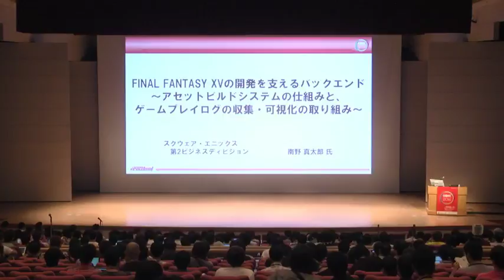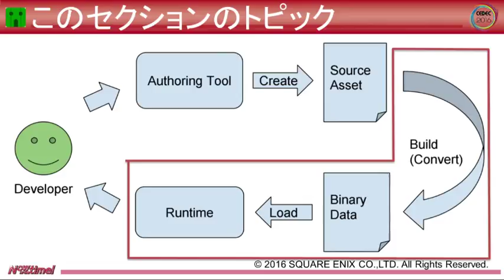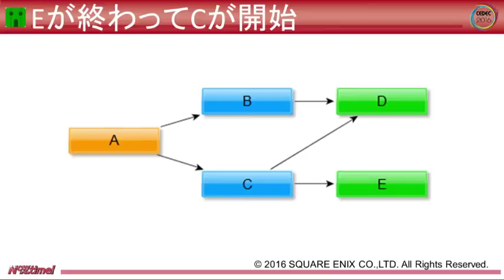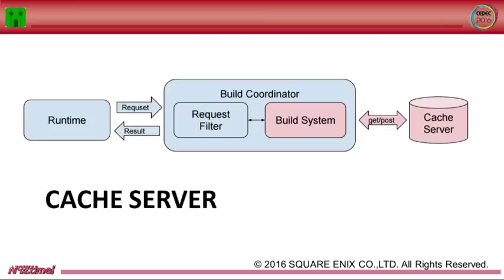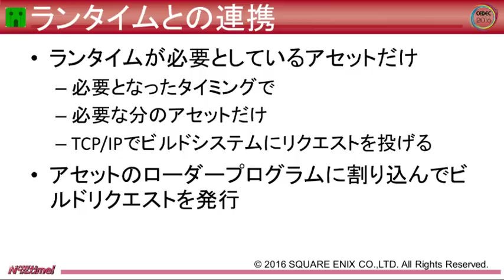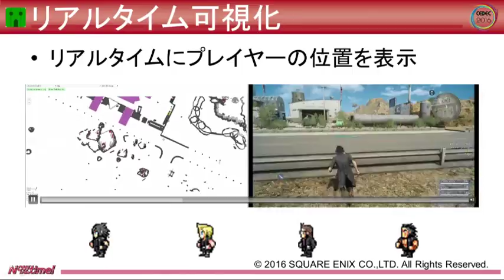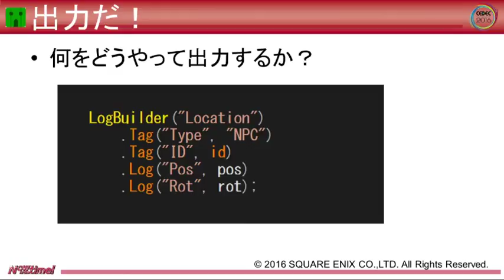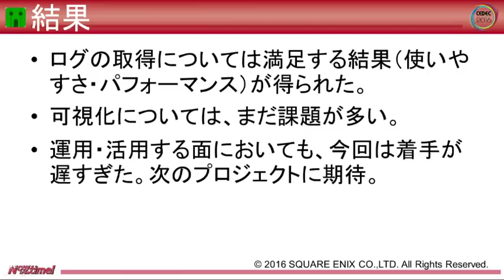Backend Development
FINAL FANTASY XVの開発を支えるバックエンド ～アセットビルドシステムの仕組みと、ゲームプレイログの収集・可視化の取り組み～

Will delete if requested.